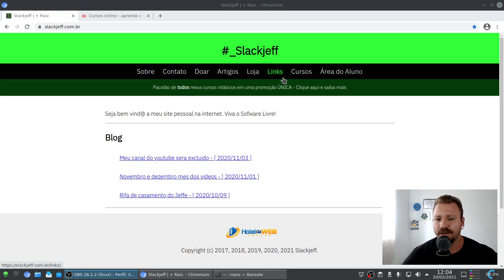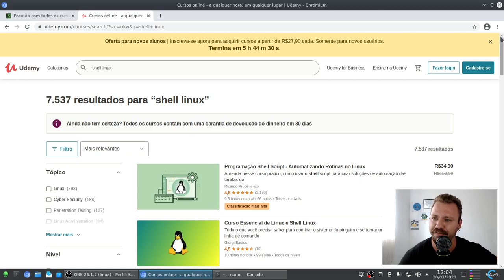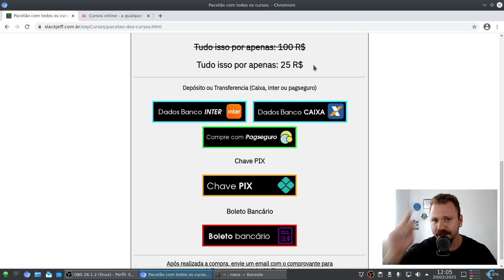VENHA APRENDER COMIGO!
Cursos em promoção...

Este video será excluido.